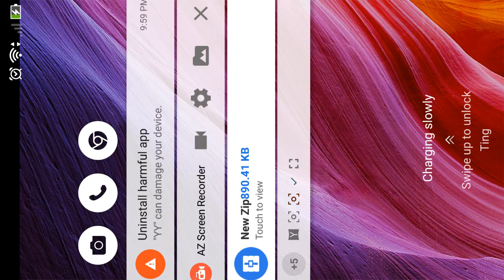Asian belly dancing 섹시한 댄스 Kpop 性感舞 美女 pretty models